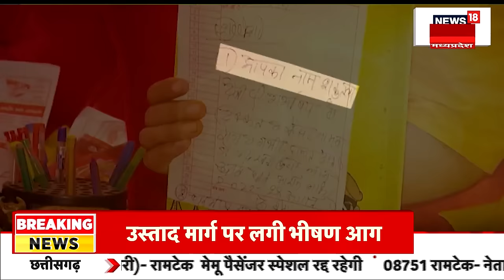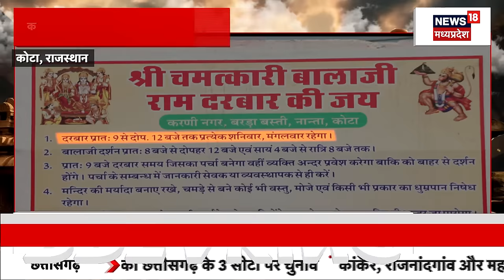Kota में है ऐसा Hanuman Temple , जहां मूर्ती स्वयं लिखकर बताती है समस्याओं से निकलने का हल|Rajasthan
जहां मूर्ती स्वयं लिखकर बताती है समस्याओं से निकलने का हल,